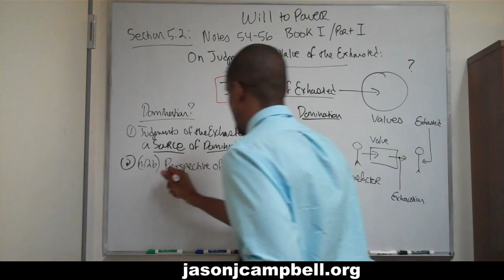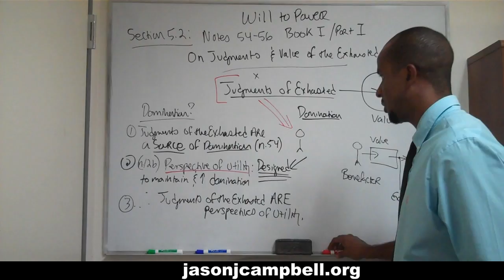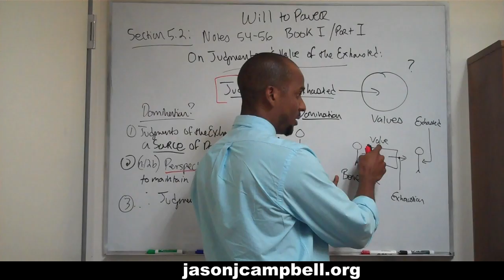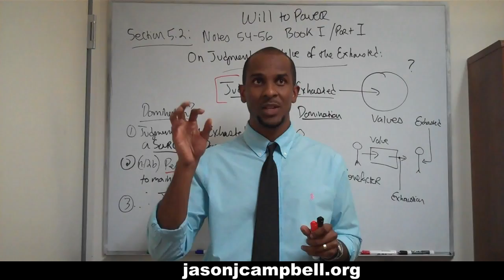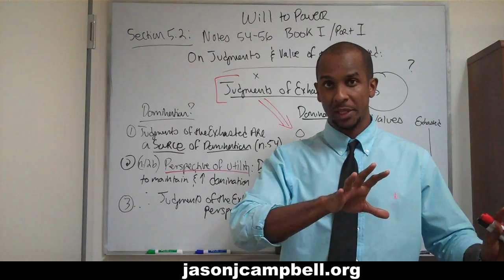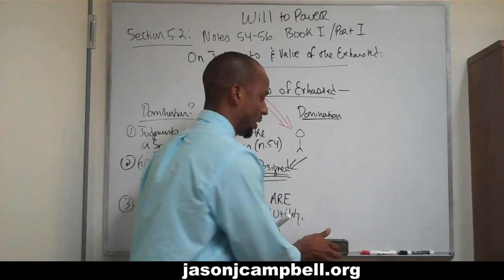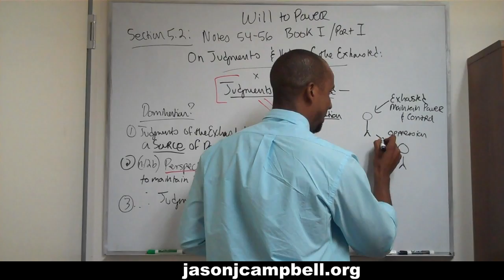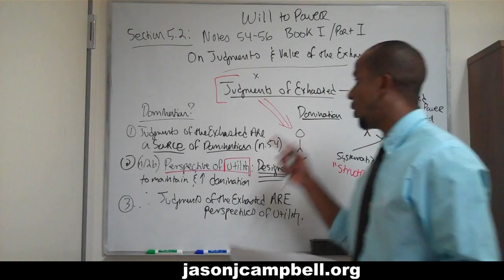47. Nietzsche Lecture: The Will to Power: Section 5.2: Notes 54-56